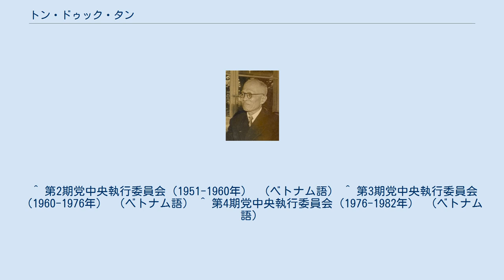トン・ドゥック・タン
トン・ドゥック・タン（ベトナム語：Tôn Đức Thắng/ 孫德勝、1888年8月20日 - 1980年3月30日）は、ベトナムの政治家。
ベトナム民主共和国（北ベトナム）の第2代国家主席で、南北ベトナム統一後、初代ベトナム社会主義共和国主席も務めた。
 青年期に共産主義者となり、1912年にフランスに渡る。
帰国後、ホー・チ・ミンとともに独立運動に従事する。
 1951年、ベトナム労働党第2回党大会において党中央委員に選出される。
1955年から1960年にかけてベトナム民主共和国の国会常務委員会議長を務める。
 1960年の第3回党大会において党中央委員に再選出される。
同年7月15日、国家副主席に任命される。
1969年9月2日にホー・チ・ミン国家主席が死去したため、翌3日、国家主席に昇格した。
 1975年5月、北ベトナムがベトナム共和国（南ベトナム）を倒し、南北ベトナムが統一された。
1976年7月2日、南北ベトナムが正式に統一してベトナム社会主義共和国が建国され、トン・ドゥック・タンは初代国家主席に選出された。
同年の第3回ベトナム共産党大会において党中央委員に再選出。
 1980年3月30日、死去。
 ^ 第2期党中央執行委員会（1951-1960年） （ベトナム語） ^ 第3期党中央執行委員会（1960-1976年） （ベトナム語） ^ 第4期党中央執行委員会（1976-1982年） （ベトナム語）